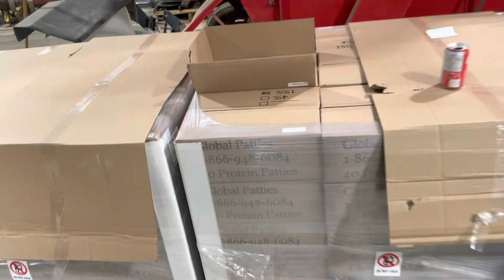Outsourced to Global Patties, Custom Mixed 🚀